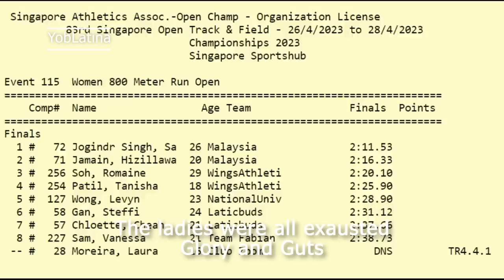The Pride of the Malaysia Women. Malaysia won the 800 meters in the Singapore Open Track & Field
The Pride of the Malaysia Women. Team Malaysia won the 800 meters in the Singapore Open Track and Field 2023